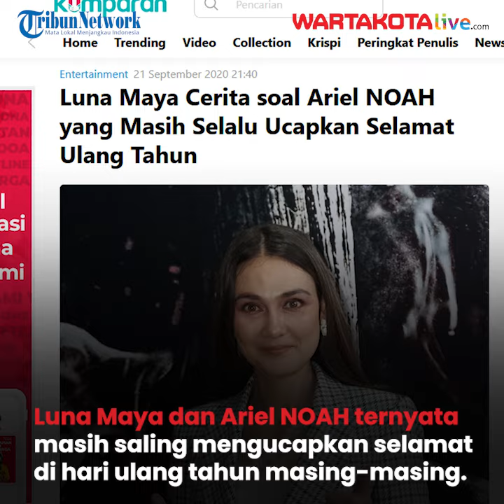Ternyata Luna Maya dan Ariel Noah Masih Saling Ucapkan Selamat Ulang Tahun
Meski kisah cinta mereka sudah lama kandas, Luna Maya dan Ariel NOAH ternyata masih saling mengucapkan selamat di hari ulang tahun masing-masing. Seperti diketahui, Ariel dan Luna Maya sempat menjalin hubungan asmara pada 2004.

Hal tersebut diungkapkan Luna Maya saat ditanya oleh Feni Rose dalam program tv swasta, Senin (21/9/2020).